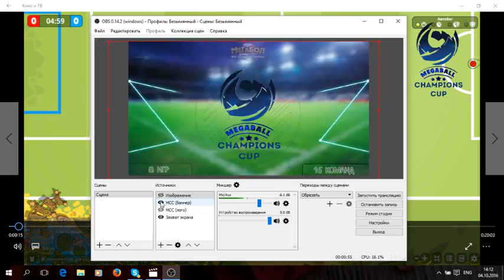Megaball Champions Cup. #1. 4 раунд. [SiLK] SkriLLex vs [Btf] Butterfly